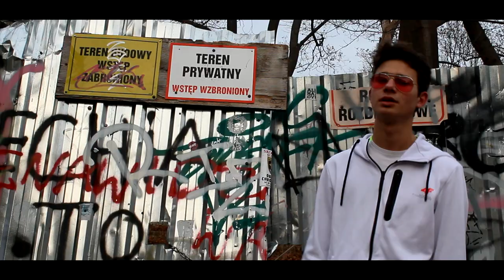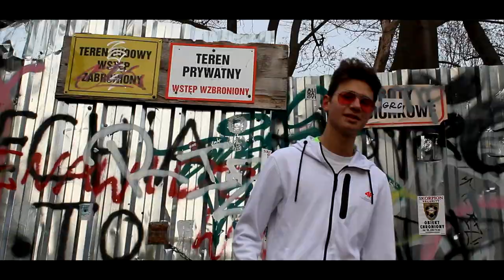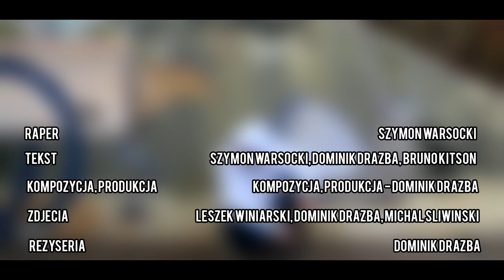█▬█ █ ▀█▀ Młody Seba - Orzeł (Teledysk 2019) VEVO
Młody Seba prezentuje nowy utwór i teledysk „Orzeł”. Za produkcję muzyczną odpowiedzialny jest Dozi.

Klimat samego utworu to sentymentalna podróż do starszych numerów rapera. Aspekty wizualne i kontrast pomiędzy bohaterami klipu, to świadomy zabieg pokazujący genezę hybrydowego środowiska z którego wywodzi się artysta. Środowiska, w którym jest miejsce dla wszystkich.

Ostatni album Młodego Seby - był jedną z najlepiej sprzedających się płyt w Polsce w 2020 roku. Wydawnictwo otrzymało status diamentu.

Camera/Edit: Kamerzysta
Producer: Dozi
Stylist: Młody Seba
Hair: Młody Seba
Make up: Młody Seba
Lighting crew: Miasto Gdańsk
Equipment: Patriot Rental

Title: Orzeł
Artist: Młody Seba
Mix/master: Dozi
Label: Patriotic